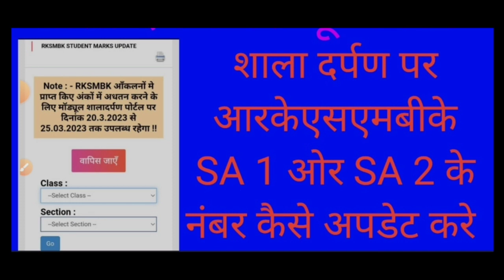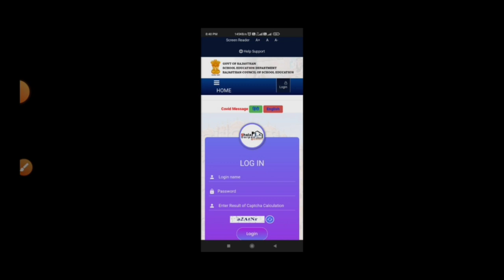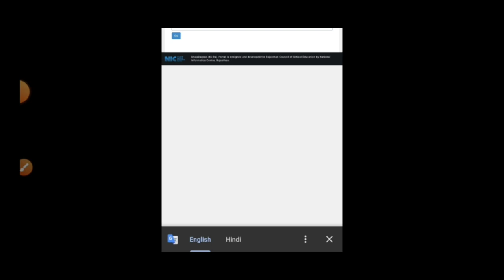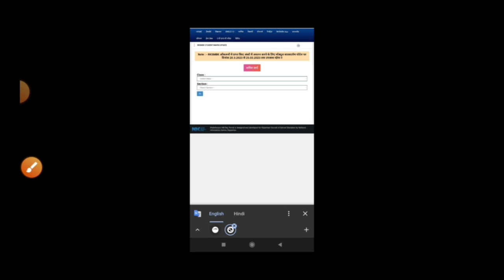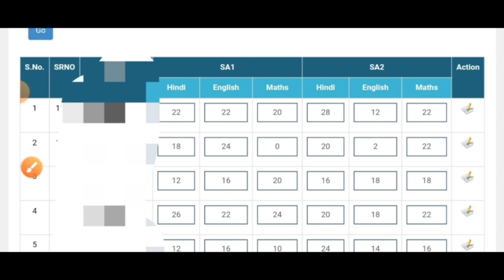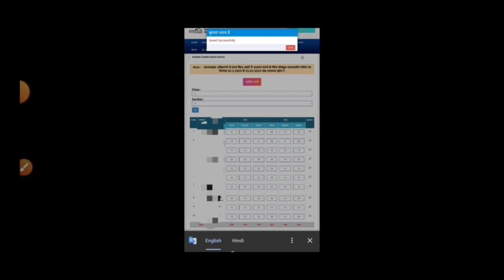Shaladarpan pr RKSMBK ke number kse update kre,How to update RKSMBK marks on shaladarpan